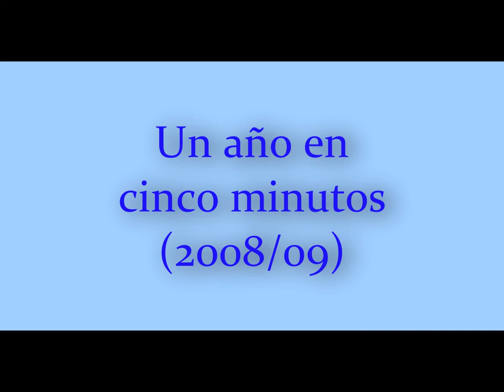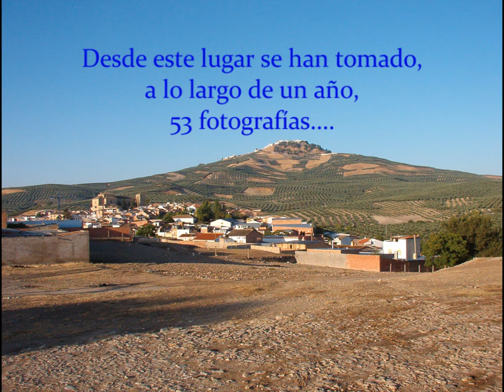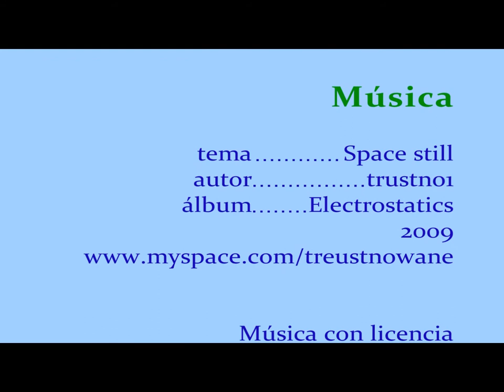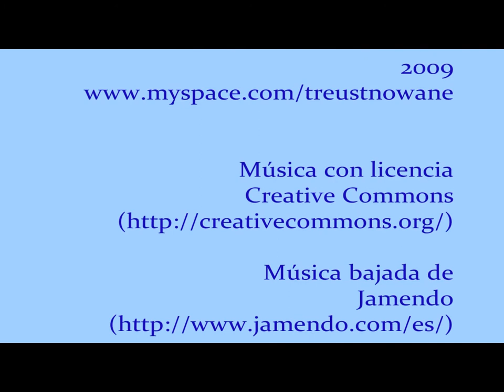Un año en cinco minutos. 2008/09. Ubicación 1.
Desde dos ubicaciones diferentes en Villanueva del Arzobispo, se ha tomado una fotografía por semana a lo lago de un año. Las fotografías fueron  tomadas entre las 8:00 y las 9:00 horas (hora local) empezando con el mes de septiembre y terminando con el mes de agosto. Con estas fotografías se han creado dos vídeos, uno por ubicación, en los que se se va pasando cada foto de forma sucesiva, con una duración de 5 segundos por foto. Por tanto, un año transcurre en unos cinco minutos.